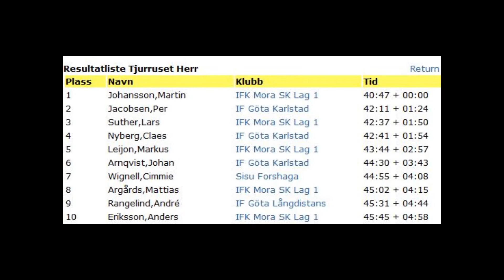Tjurruset Karlstad 2010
Ifjol var han på väg mot VM-guld i orienteringsstafetten då han spetsades på en gren. Idag sprang han hem tjurruset utan större problem..